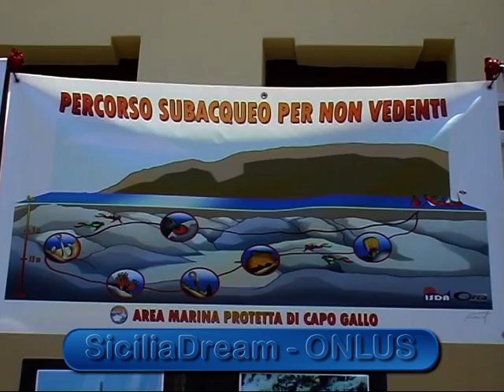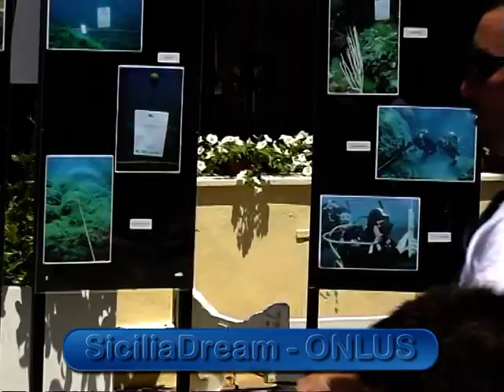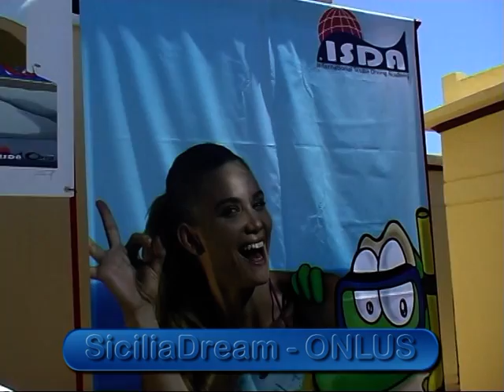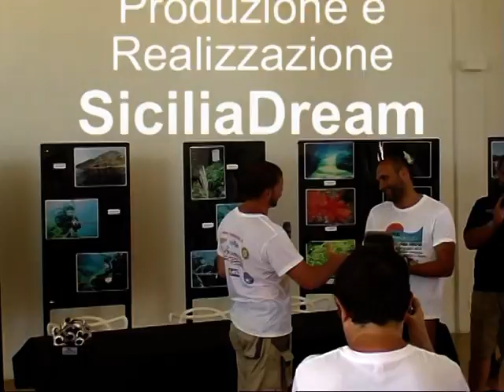Inaugurazione "Percorso subacqueo per non vedenti" - Capo Gallo (PA) - V4B (Video For Blind)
V4B (Video For Blind) - descrizione del video per non vedenti: il video è stato girato in occasione della inaugurazione del "Percorso subacqueo per non vedenti" realizzato nella "Riserva Naturale Marina di Capo Gallo e Isola delle Femmine (PA)". Inizio video: [effettuato presso il Charleston di Mondello (PA), costruzione su palafitte tondeggianti di cemento armato in stile "tardo liberty" dei primi del 1900 posta sulla spiaggia di Mondello, oggi sede del Diving Center "Orca"] inquadratura del cartellone che riporta: in alto il testo "Inaugurazione del percorso subacqueo per non vedenti"; al centro il disegno del percorso subacqueo con alcuni sub che pinneggiano tra ancore, pinne nobilis, coralli, poseidonia, anfore; in basso il testo "Area Marina protetta di Capo Gallo". Il video continua con il gruppo che a bordo dei gommoni si avvia per la navigazione verso il punto di immersione. Giunti a destinazione, i sub ancora sui gommoni si preparano per l'immersione. Tra questi le immagini di "Ola", aiutata da un istruttore che le soffia aria con la bocca dalla parte del polso all'interno della manica della muta subacquea per agevolarla nella vestizione, "Francesco Cascio" e "Giovanni Pampilonia". Un altro istruttore prima di immergersi, informa "Giulia Di Piazza", che attenderà a bordo, della presenza di bevande nel frigo della barca da potere utilizzare durante l'attesa del rientro dei sub. Dopo essersi soffermati per un ultimo breve briefing vicino la boa che indica l'inizio del percorso subacqueo e alla quale sono assicurati tramite alcune cime i gommoni, i sub si immergono. Trascorsi circa cinquanta minuti i sub riemergono. Il video riporta il ritorno in superficie dei sub e la loro salita a bordo dei gommoni. Continua con il gruppo che, a bordo dei gommoni, fa ritorno al Charleston [inquadrate "Ola", Matilde" e "Mario Perricone" durante la navigazione] . Giunti al Charleston, mentre vengono inquadrate le foto del percorso subacqueo esposte su dei pannelli, tra tante voci quella di "Matilde" che accenna della murena. Il video continua con i commenti all'evento di Mario Perricone, Roberto Lo Nigro e Francesco Cascio. In ultimo la consegna di alcune piccole sculture in ricordo dell'evento ad "Ola", "Giulia Di Piazza" e "Matilde". Il video termina con lo scorrimento dal basso verso l'alto del seguente testo: "SiciliaDream, sensibile alle attività per i disabili, si complimenta con "Diving Center Orca" di Palermo e ISDA (International Scuba Diving Academy) per la lodevole iniziativa" - Musica "Naturamente" - produzione e realizzazione SiciliaDream  -- fine. Per tutta la durata del video, nella parte inferiore è presente il testo: SiciliaDream -- ONLUS.
SiciliaDream ha strutturato questo video per essere utilizzato anche da non vedenti.
Si invita alla visita del sito web in fase di ottimizzazione anche per non vedenti.